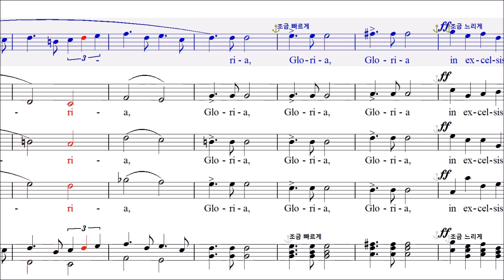Fanfare for Christmas Day (Martin Shaw) - Soprano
성탄 특송곡 모음